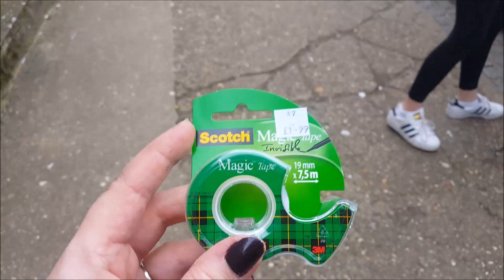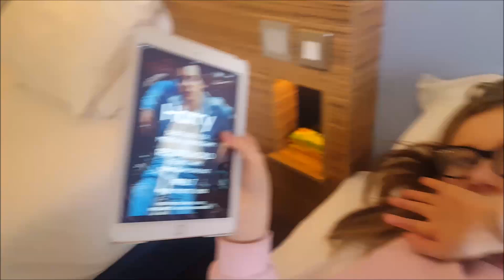Our Trip to Birmingham 2018 - Harry Styles Concert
I couldn't film any of the concert due to copyright but I did vlog our journey and adventures along the way.

Hello to the lady who spotted us as we got off the bus , it was very nice to meet you and your family.